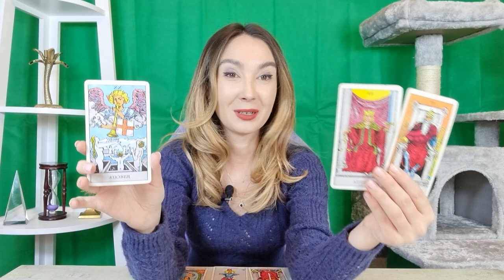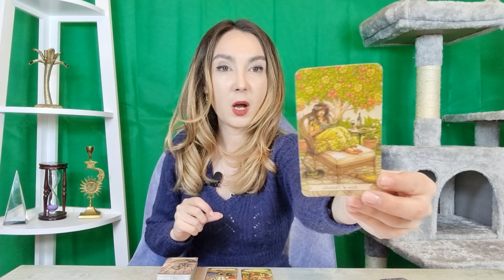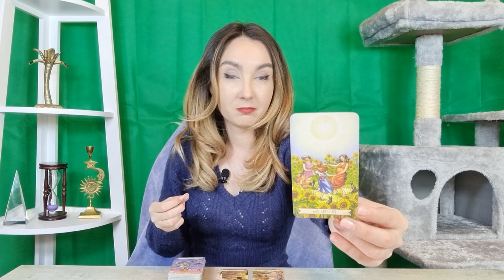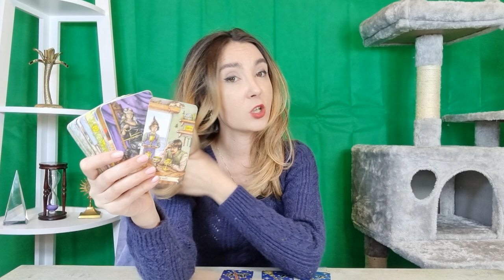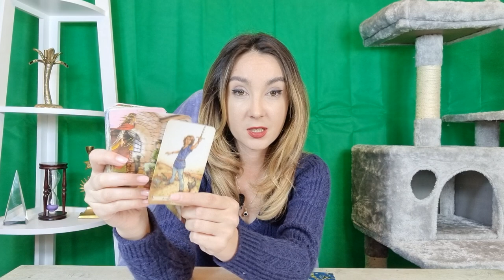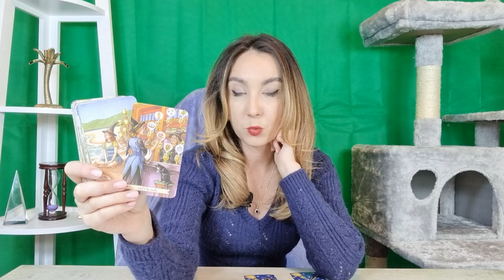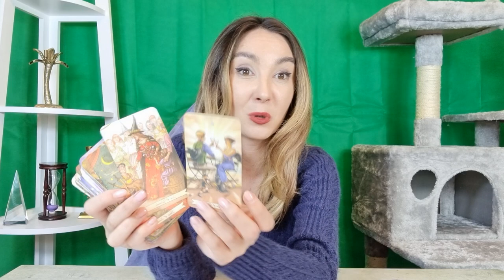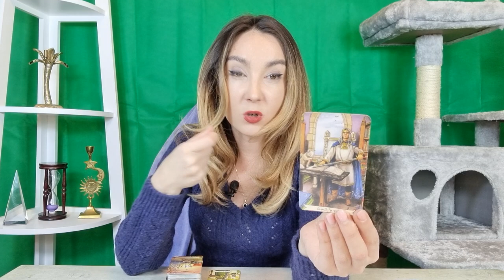𝗪𝗘𝗘𝗞𝗘𝗡𝗗 🔮 𝟮𝟮- 𝟮𝟯 𝗢𝗖𝗧𝗢𝗠𝗕𝗥𝗜𝗘 🍀 𝗧𝗔𝗥𝗢𝗧 𝗛𝗢𝗥𝗢𝗦𝗖𝗢𝗣 𝗭𝗜𝗟𝗡𝗜𝗖 𝗣𝗘 𝗭𝗢𝗗𝗜𝗜 ♈️♉️♊️♋️♌️♍️♎️♏️♐️♑️♒️♓️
ANALIZA TAROT-NUMEROLOGIE 00:00
BERBEC ♈ 05:28
TAUR ♉ 07:44
GEMENI ♊ 10:06
RAC ♋ 12:40
LEU ♌ 15:44
FECIOARA ♍ 18:42
BALANTA ♎ 21:36
SCORPION ♏ 24:39
SAGETATOR ♐ 27:59
CAPRICORN ♑ 30:52
VARSATOR ♒ 32:46
PESTI ♓ 35:06
CONCLUZII 37:00